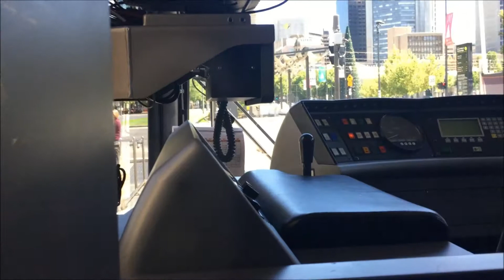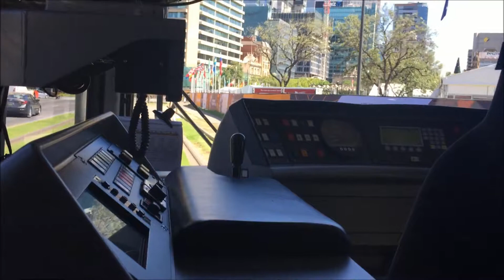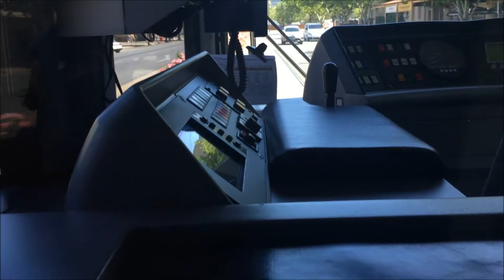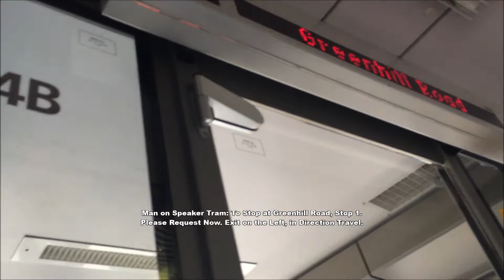We Are Going to Beachhouse and Tea Tree Plaza by Bus, Train & Tram (Part 2)